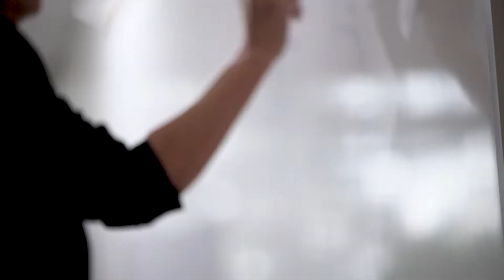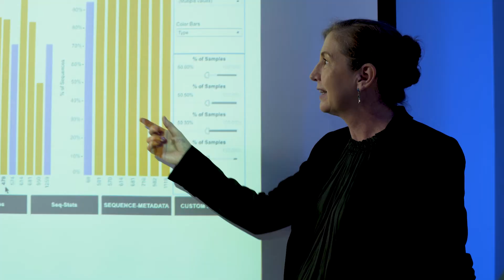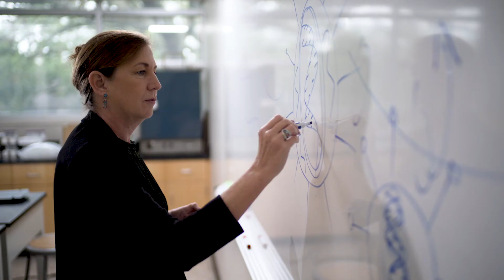BioInfoExperts brings precision epidemiology to Louisiana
Susanna Lamers, founder and CEO of BioInfoExperts in Thibodaux, La., uses her groundbreaking software, FoxSeq, to investigate pathogen transmission and evolution by evaluating the genetic sequences of viruses. What sets the company apart is that it is quick to begin the virus decoding process at the onset of spreading. Her work, described by Lamers as “part biology, part computational science, part statistical analysis,” could be used for infection control as it rapidly unfolds the identity and origins of the virus.

Read more about BioInfoExperts and other organizations and individuals who are establishing Louisiana as a hub of research, collaboration and innovation – and creating new opportunities for life science investment along the way